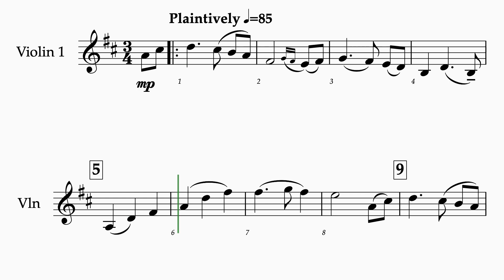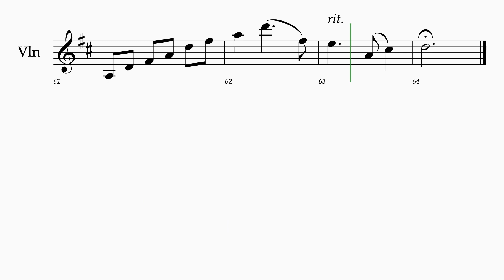Ashokan Farewell - violin 1